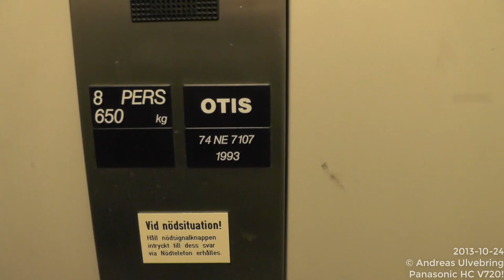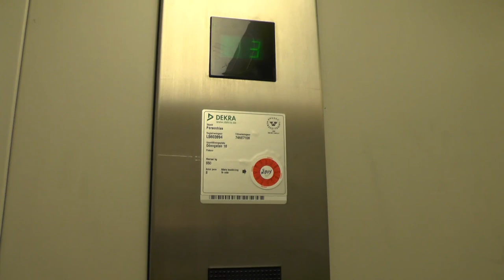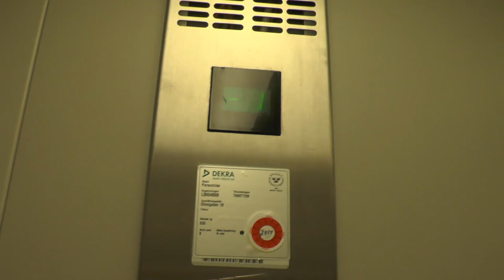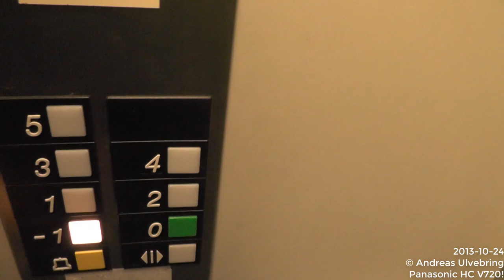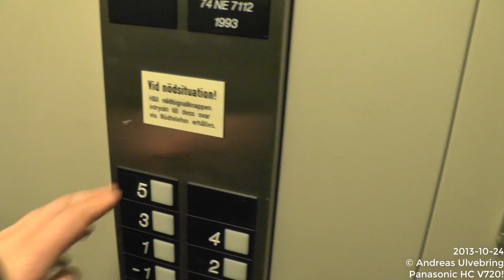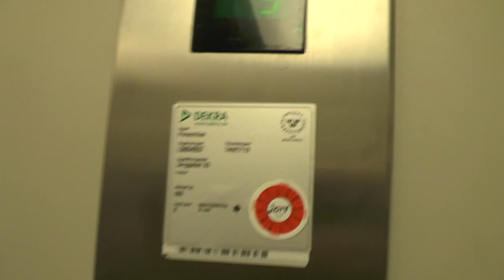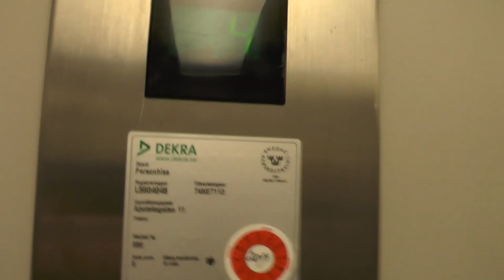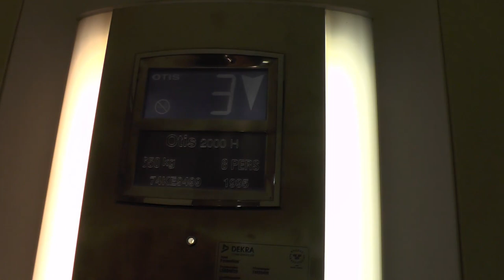7x 1992-95 OTIS Hydraulic elevators @ Älggatan 8 etc. Bollnäs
LIST OF LIFTS:
1993 OTIS Europa 2000 74NE7107 Apoteksgatan 9: 0:00
1992 OTIS Europa 2000 74NE7108 Odengatan 16: 1:59
1992 OTIS Europa 2000 74NE7109 Odengatan 18: 4:25
1993 OTIS Europa 2000 74NE 7111 Långgatan 25: 7:14
1993 OTIS Europa 2000 74NE7112 Långgatan 23: 10:21
1993 OTIS Europa 2000 74NE7113 Apoteksgatan 11: 12:34
1995 OTIS 2000H 74KE9499 Älggatan 8: 16:00